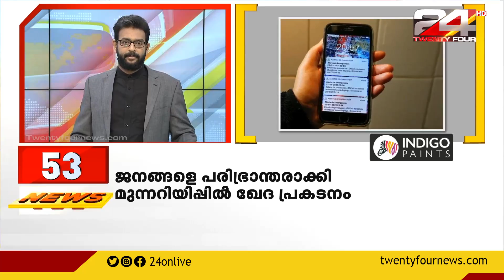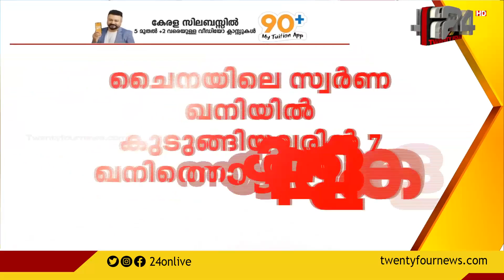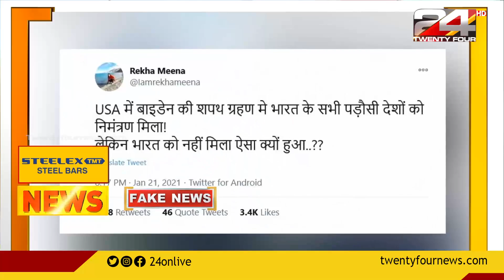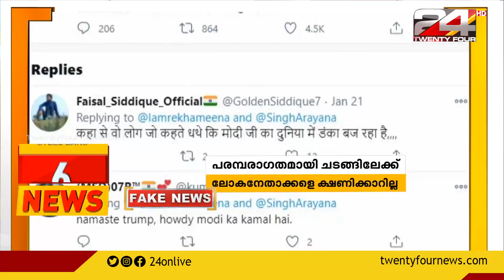100 NEWS | 100 Top News Of The Day |24 JANUARY 2021 | 3 PM